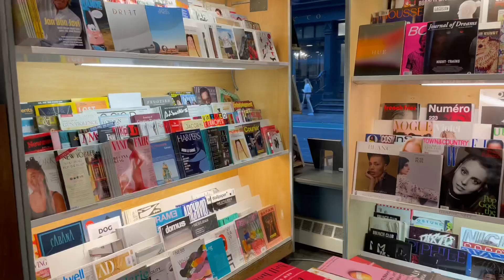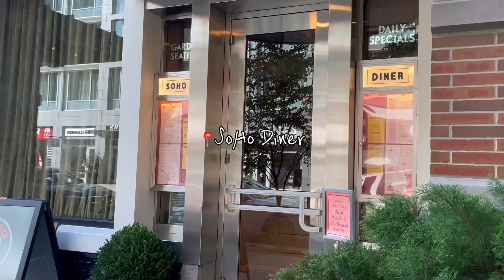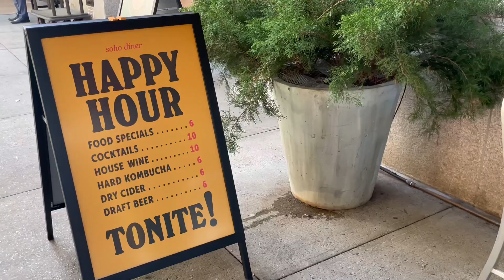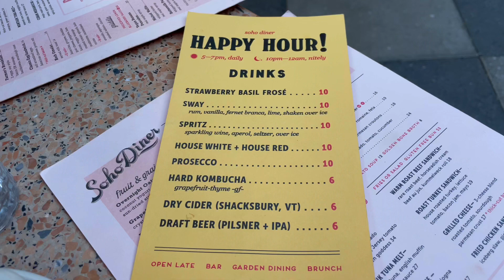[NYC VLOG] 뉴욕브이로그 SoHo Manhattan | My favorite places!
그럼 오늘 영상도 즐겁게 시청해주시길 바래요!